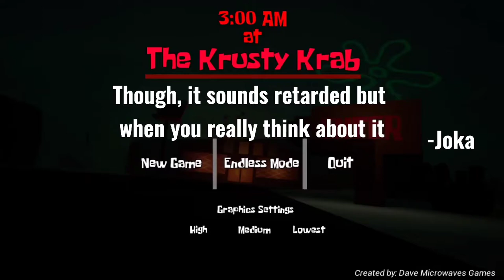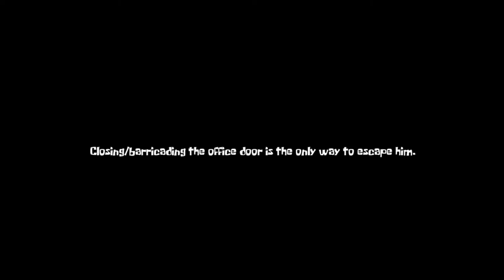Krusty Krab Horror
Joka, Cyspnea and I endure the horror as I play 3am at the Krusty Krab

I'm not sure if Cyspnea has a channel